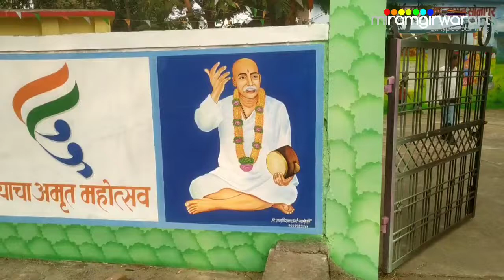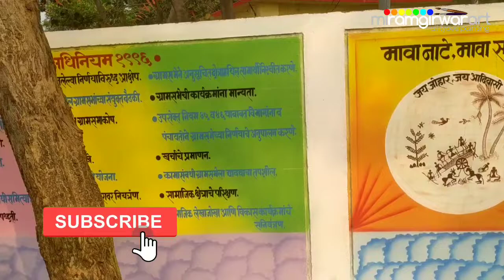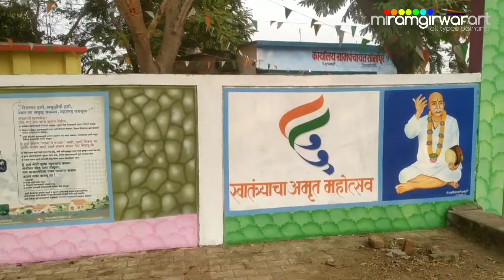Adarsh Grampanchayat digital painting,sachiv karyalay wall painting,mi.ramgirwar art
Adarsh Grampanchayat digital painting,sachiv karyalay wall painting, ग्रामपंचायत पेंटिंग,mi.ramgirwar art